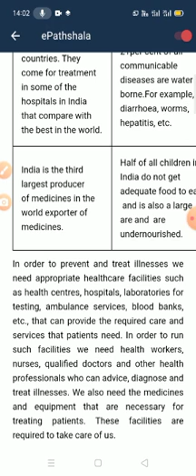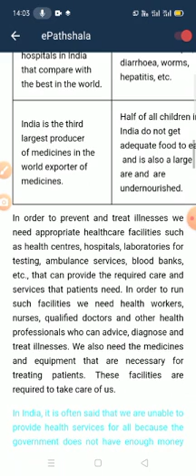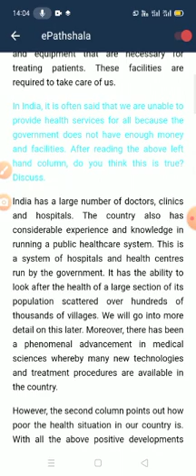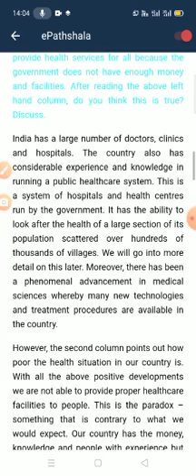Civics Chapter 2 Role of Government In Health by Saket sir